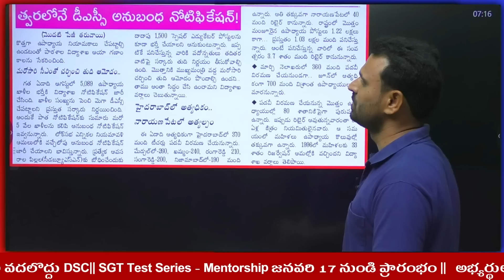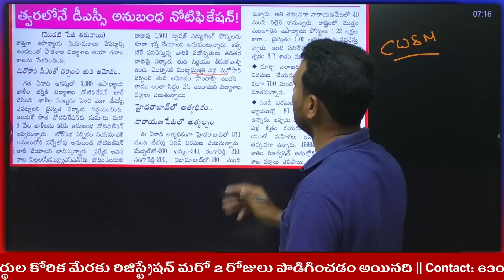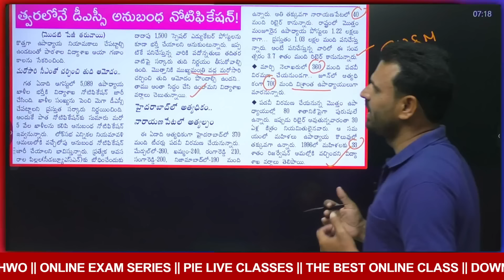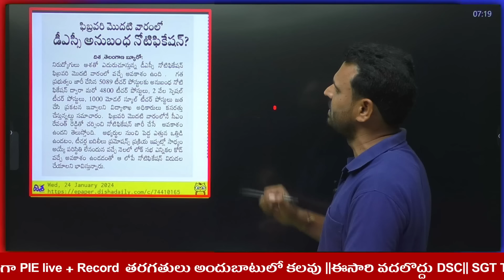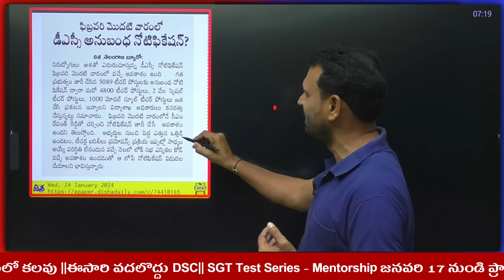DSC అనుబంధ నోటిఫికేషన్ ఫిబ్రవరి మొదటి వారంలో||TET ||BEST ONLINE LEARNING APP Download TJR STUDIES